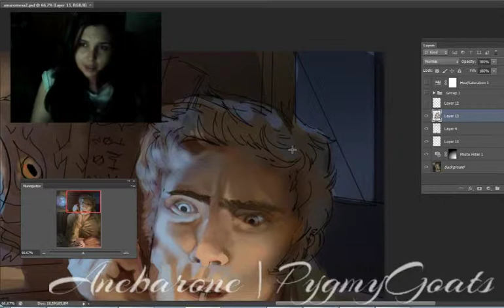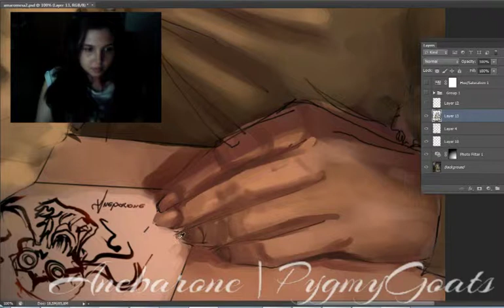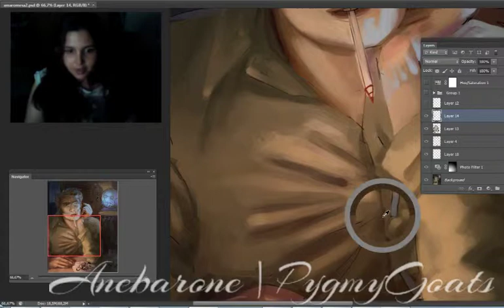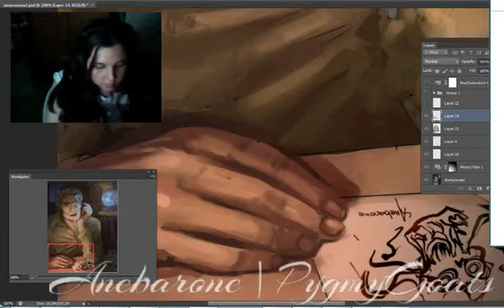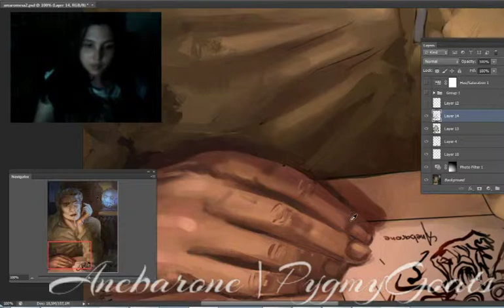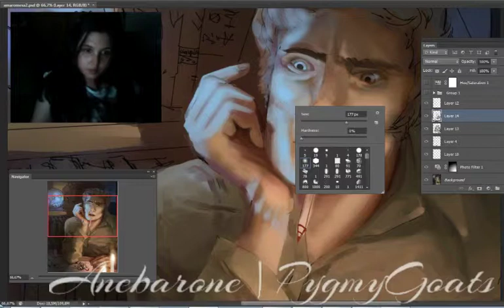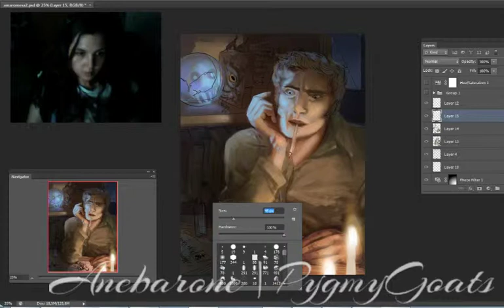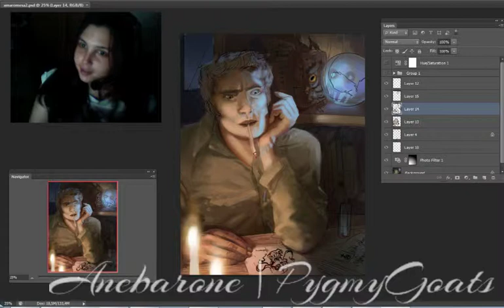Pintura Digital | Amaro - Timelapse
Stream de pintura digital trazida da Twitch. No outro monitor eu observava referências diversas de anatomia e iluminação para compor a imagem.

♥ Links!